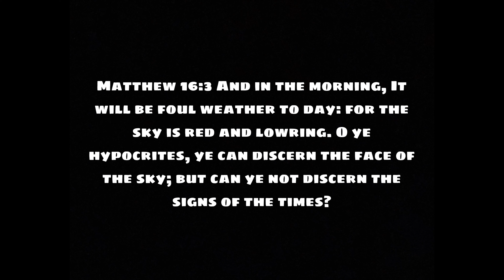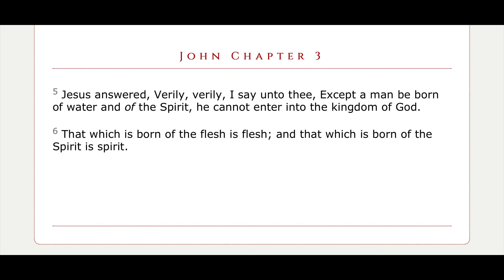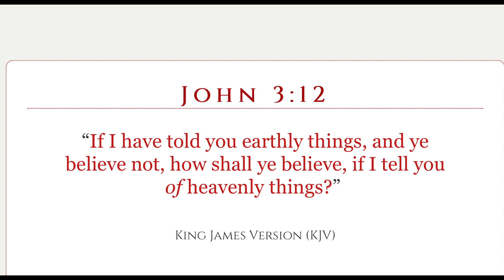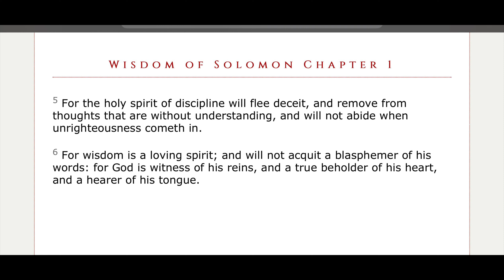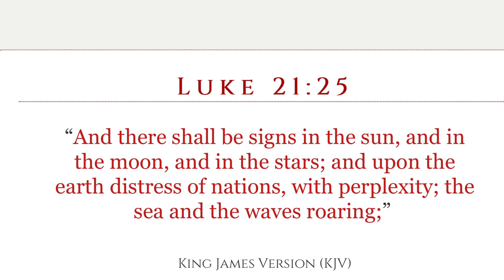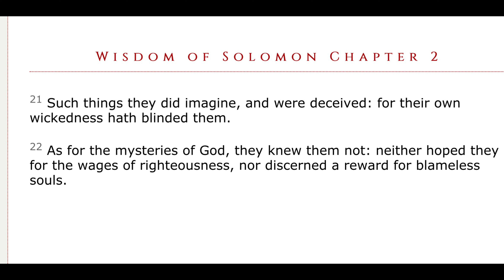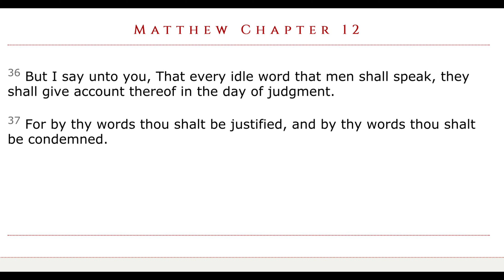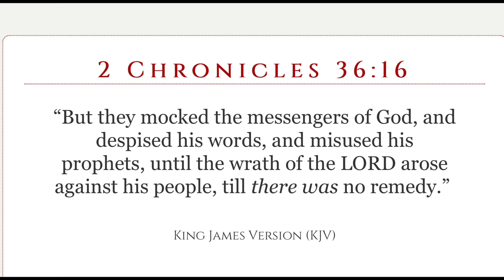AS FOR THE MYSTERIES OF GOD THEY KNEW THEM NOT™️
12 TRIBES OF ISRAEL
Sacramento Camp
Azan Ahmath